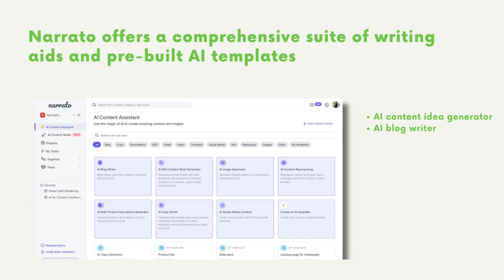What is Quillbot & Quillbot Alternative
Discover what makes Narrato the ultimate alternative to Quillbot in our latest video! Unlike Quillbot, Narrato is not just a paraphrasing tool. This powerhouse platform offers a full suite of writing aids and pre-built AI templates designed to elevate your content creation game. Perfect for anyone searching for a Quillbot alternative that goes above and beyond.

Don’t miss out on learning about all the amazing features that set Narrato apart! Try it today!